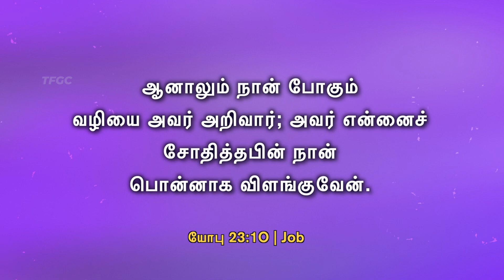ஆனாலும் (12 January 2022) | Pastor A Pratapsingh - TFGC